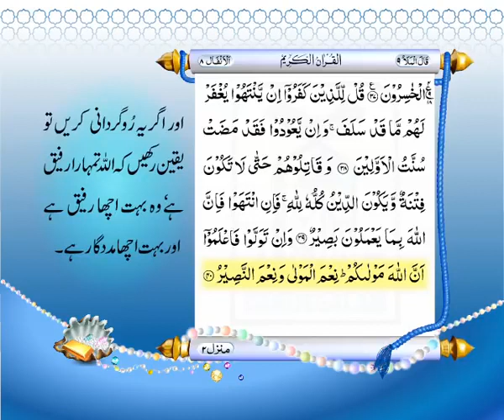Quran Ahsanul Bayan | Para 09/30 | Video Qur'an Urdu | Qari Sheikh Sudais - Sheikh Shuraim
Most Authentic Urdu Translation - by Maulana Muhammad Junagadhi
Qir'at - Sheikh Abdur Rahman As Sudais and Sheikh Saud Ash Shuraim

The Music company:
I-Media Production (on behalf of High Quality & I-Media); Sony ATV Publishing, and 6 Music Rights Societies

holds the copy right and they put ads on videos containing their content.

I do not monetize any of my video on this channel BUKHARI RECORDS - Alhamdulillah, so May Allah forgive us for a small sin (due to ads) but reward us for spreading message of Quran to all.
JazakAllahu khair